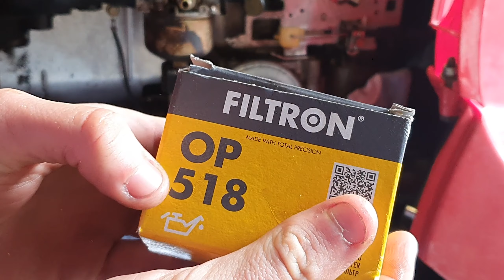Kosiarka dymi i rzyga olejem ?🤮Przyczyny i naprawa | Briggs&Stratton | Benzyna wymieszana z olejem 😱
W tym odcinku pokaże wam jak poradziłem sobie z awarią w mojej kosiarce. Jeśli nie macie kranika na wężyku paliwa radzę profilaktycznie go założyć. Zrobiłem już około 4mth od naprawy i wszystko śmiga 😁